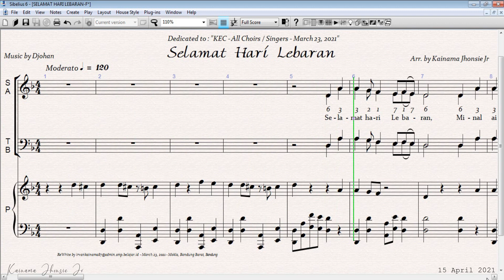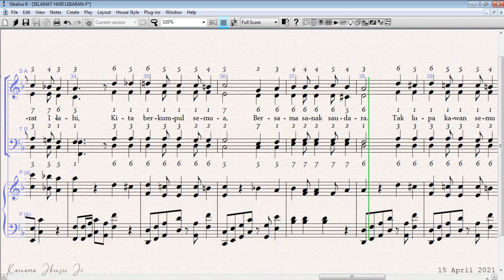SELAMAT HARI LEBARAN | Rev ALTO